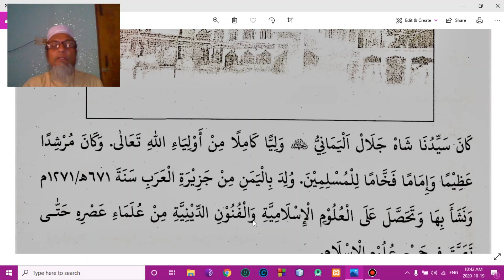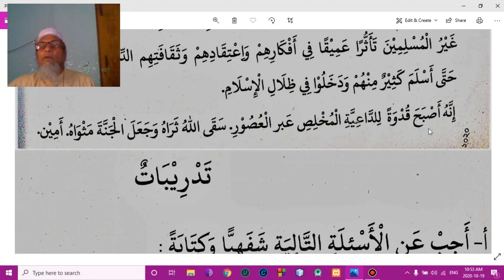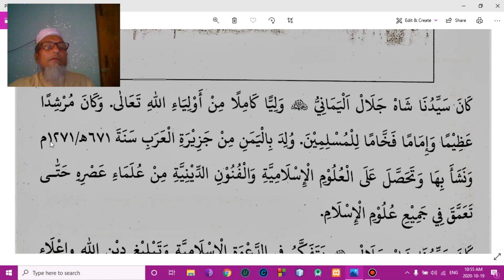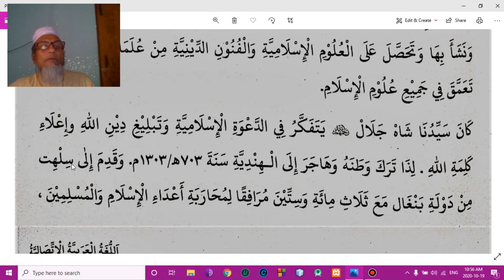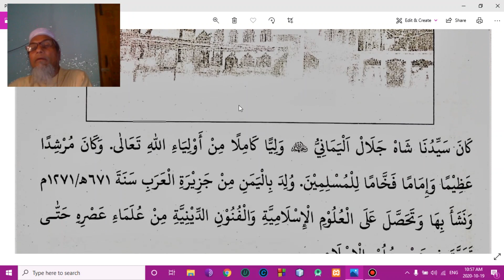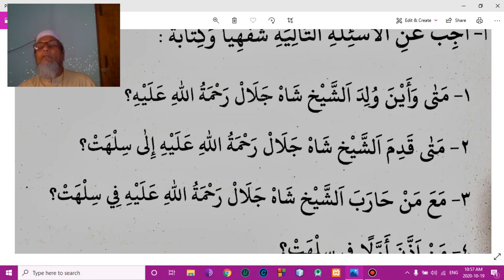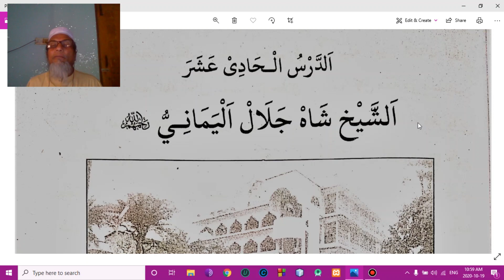Date : 19 Oct 2020 | Iqbal Hossain Khan | Class 7 | Arabic 1st Paper | 2nd Semester | Lesson 11